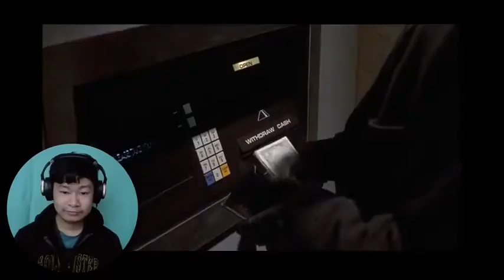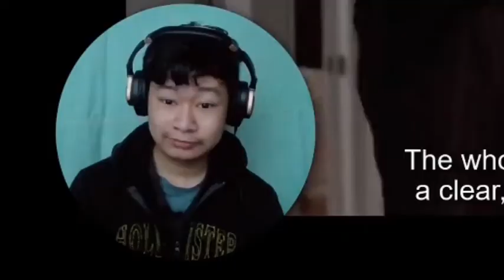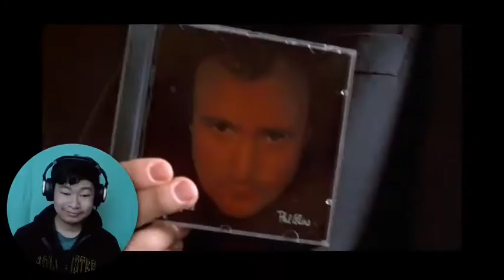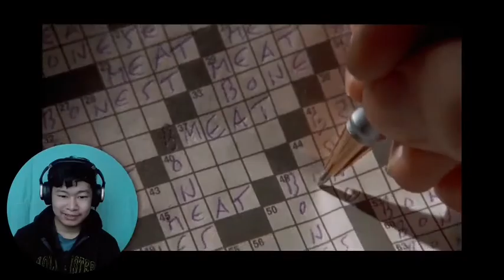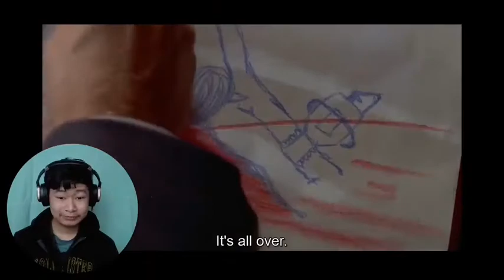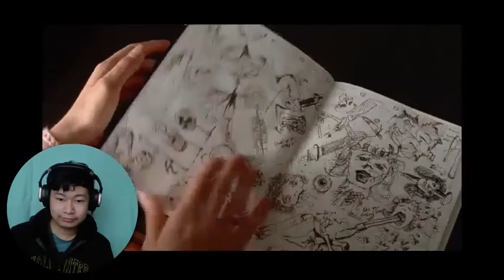American Psycho (2000) Movie / FIRST TIME REACTION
something else!
American Psycho 2000 movie Rickylife reaction first time watching